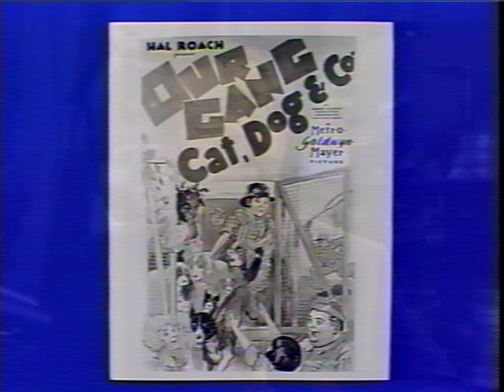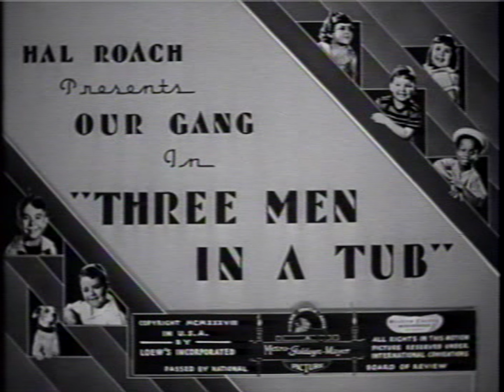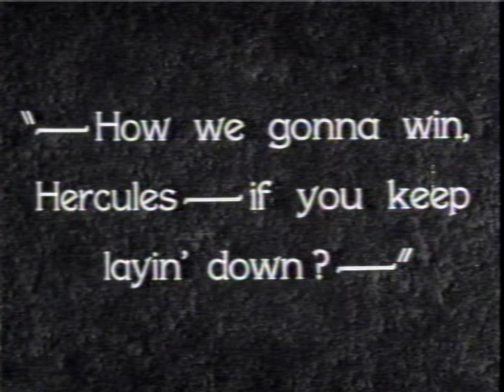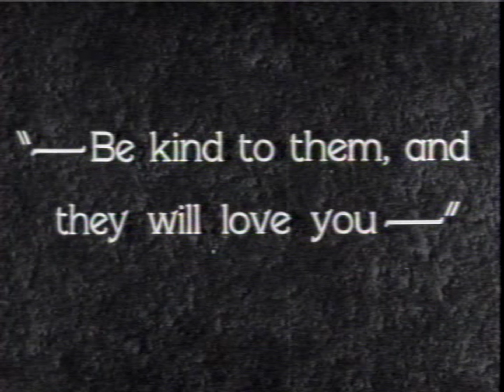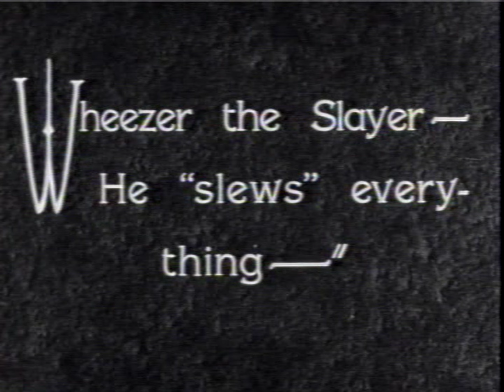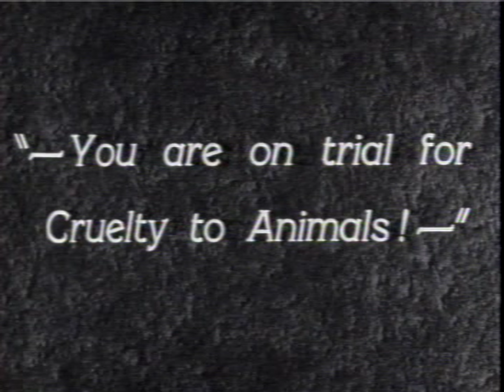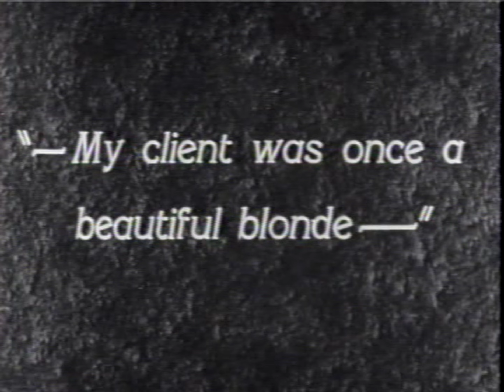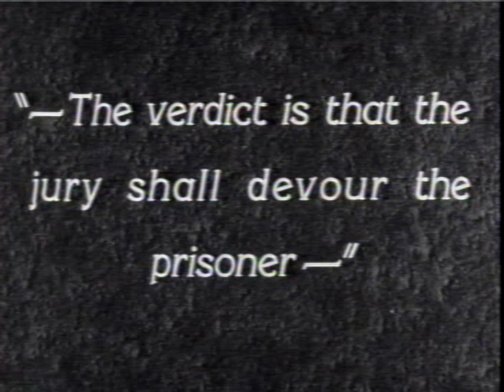Little Rascals / Our Gang - Volume 15 - Cabin Fever Box Set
1) Railroading
2) Roamin' Holiday
3) Three Men in a Tub
4) Cat, Dog & Co.